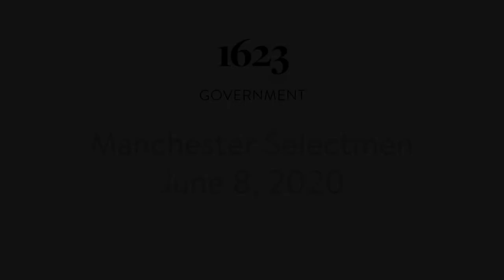Manchester Selectmen - June 8, 2020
Remote Meeting